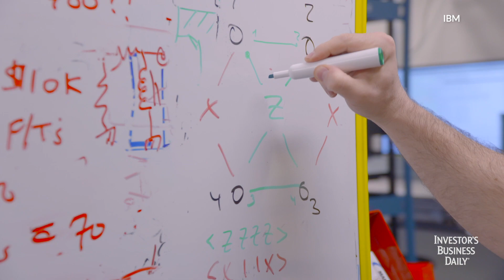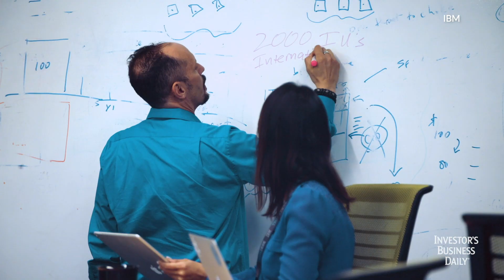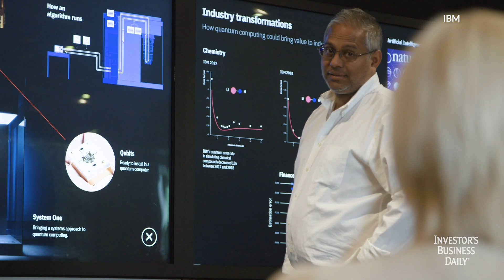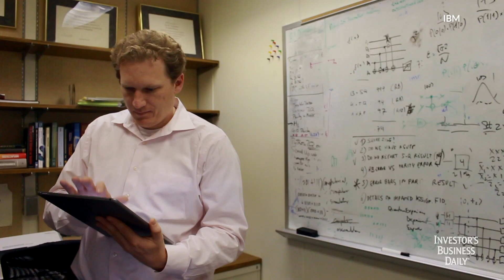Quantum Computing Efforts In Full Force At IBM: The Business Case For Reaching Quantum Advantage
We're entering the age of quantum computing, and IBM is at the forefront of this technological paradigm shift. Jamie Thomas, General Manager for Strategy and Development at IBM Systems, explains the computing feats set to be unlocked by quantum computing and what IBM is doing to get us there. According to Thomas, classical computing will be supplemented by the power of quantum computing to "solve unique problems."